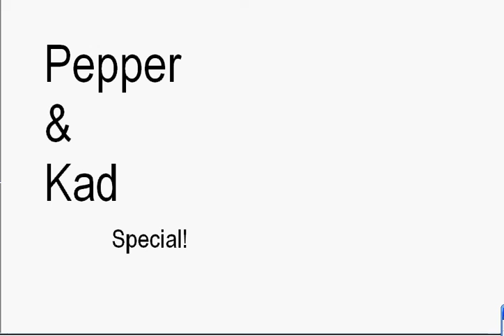Pepper and Kad- Stuck in a game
I MEANT TO ANIMATE LIKE THIS! Characters: Pepper, Kad, Travis, Donga, Herman Music: Tropical music